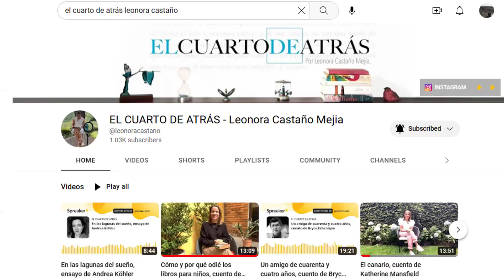Una pausa en el día: la hora de pan, ensayo de Andrea Köhler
Hoy en el El Cuarto de Atrás, el placer de la siesta, la holganza y el esparcimiento.

Del libro el tiempo regalado, publicado por Libros del Asteroide conseguido en Libelula libros.